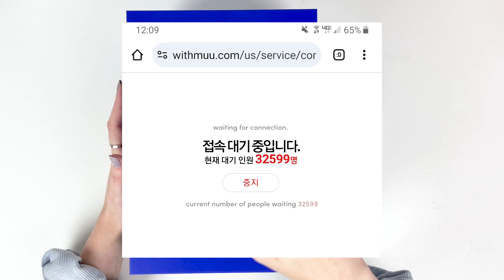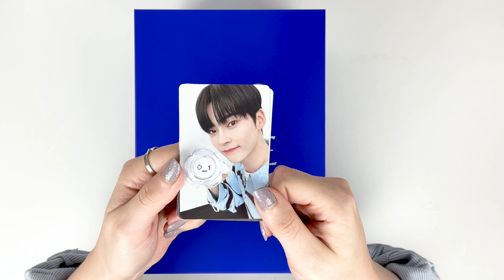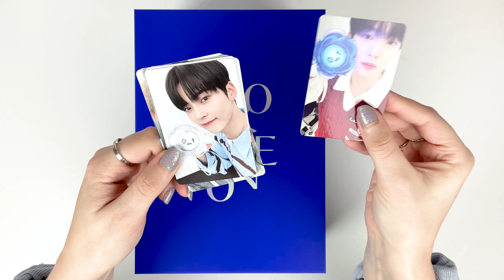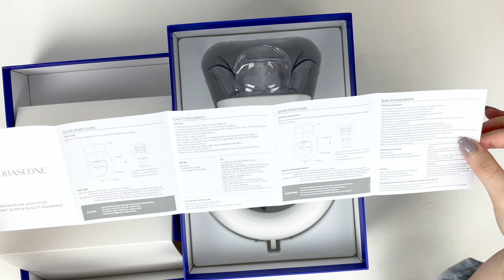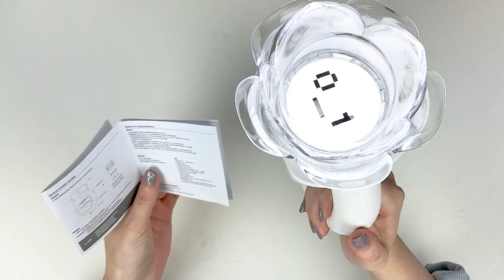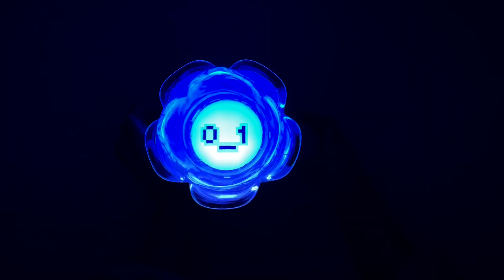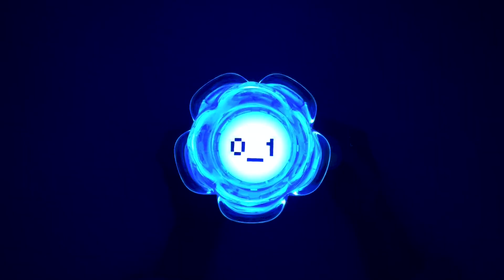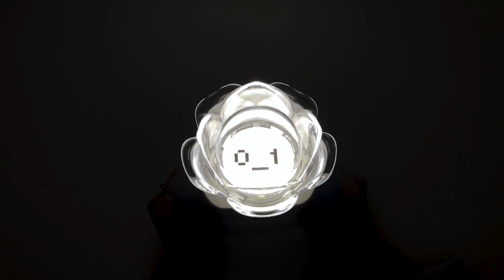unboxing ZEROBASEONE Official Lightstick ✧ ROSERING 💍✨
I do….hahaha 💎

welcome~

my first non-stick lightstick! I think the diamond rose is such a cool idea and really fits in with the zb1 concept and with the fanbase naming. I hope I'll get the chance to use this at a concert or event of theirs one day 💙

🚨 flash warning from 8:00 and onwards 🚨

✧ outro music
♪ Rose (Prod. by Lukrembo)

✧ timestamps
0:00 – intro
0:53 – preordering expereience
2:57 – pobs
4:26 – lightstick overview
8:00 – light modes 🚨 flash warning 🚨
11:46  – wrap up thoughts
14:35  – outro